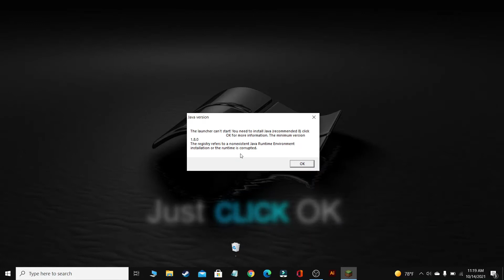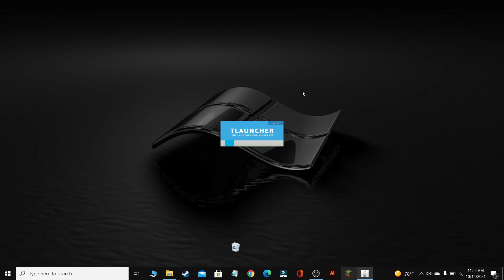How to solve Launcher cann't start(Easy method) -Tlauncher/Minecraft Java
In this video today we are showing you , how you can easily solve runtime problem occurred in tlauncher. Simply you have to install java by clicking 'ok' on popup or you can download it from google.